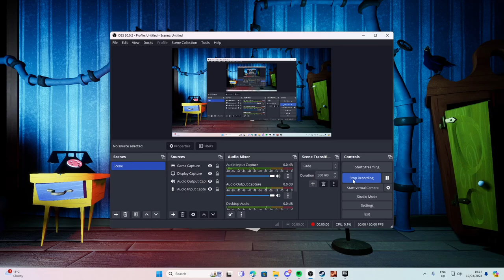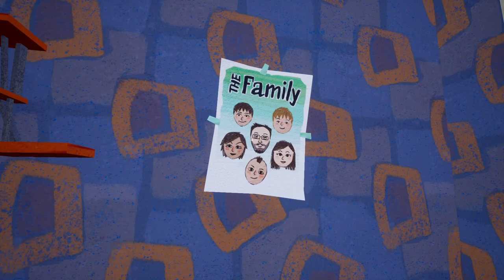hey boii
heyyyyyyyyyyyyyyyyyyyyyyyy